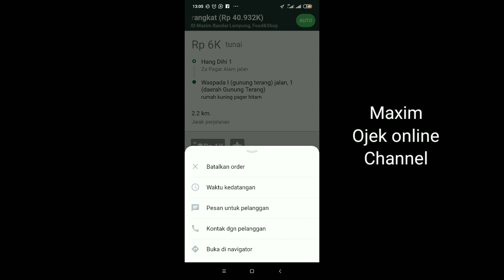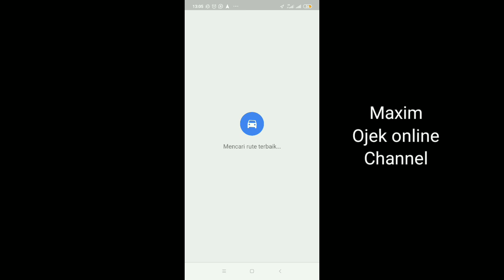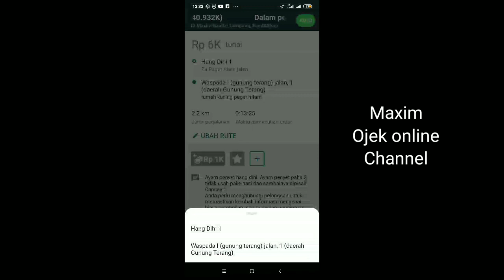Cara Menjalankan Orderan Maxim Food ~ Maxim ojek online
Cara Menjalankan Orderan Maxim Food | Driver Maxim Pemula Harus Tau !! ~ Maxim ojek online

Driver Maxim Pemula harus tau cara menjalankan orderan Maxim. salah satu orderan Maxim adalah Orderan Maxim food. kami telah membuat tutorial cara menjalankan orderan Maxim food. semoga tutorial Maxim yang di buat ini bermanfaat bagi driver Maxim khususnya pemula. selamat menonton...